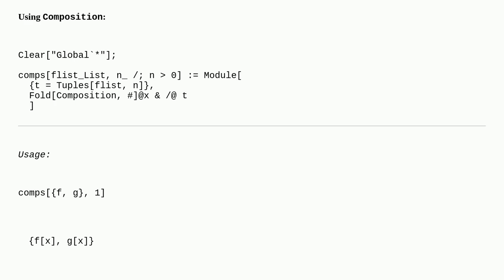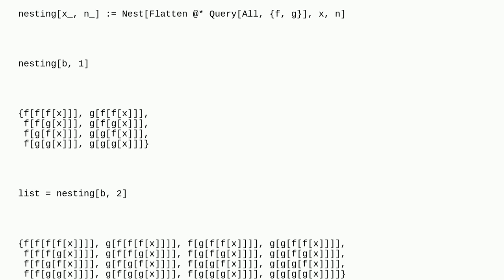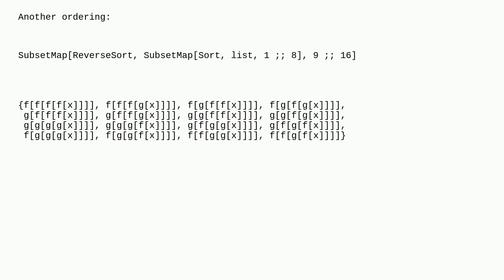Mathematica: Given two functions, generate all nested applications of the functions to a given order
Given two functions, generate all nested applications of the functions to a given order

A special thanks goes out to the community

  function-construction nested-function functions iterators iteration